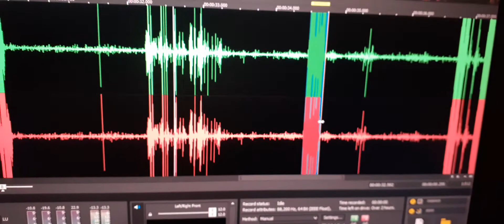3) EVP speaks out “Hello Joseph Passon”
EVP speaks out “Hello Joseph Passon”